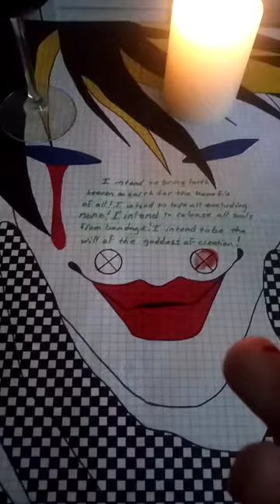Blood Oɣ̽er Intent - MɅSQU✶ΣRɅDE ʜʌɴɴɪʙʌʟ's ʀᴇᴛᴜʀɴ ʟᴇᴛᴛᴇʀ ᴛø ᴄʟʌʀɪᴄᴇ ʀᴇᴅ ᴡɪɴᴇ🕯ᴄᴀɴᴅʟᴇ̽ʟɪɢʜᴛ †я¡ʙᴜ†ᴇ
Wake up to the truth of reality.